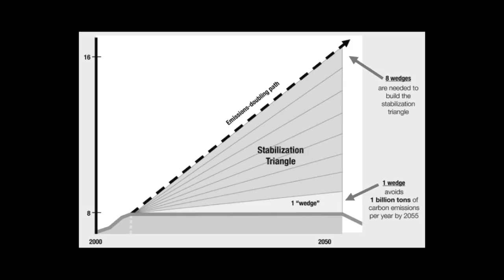The Carbon Negative Revolution: Jason Aramburu at TEDxMission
As the world's population skyrockets, reduction of CO2 emissions becomes vital for human survival. However, inconvenient lifestyle changes (conservation, energy efficiency etc) have proven difficult or impossible to implement. How can we leverage technologies, both ancient and new, to make our lives better and fight climate change?  Jason Aramburu is a cleantech entrepreneur and researcher currently working with Biochar as a means of developing innovative and low-cost solutions to these challenges.